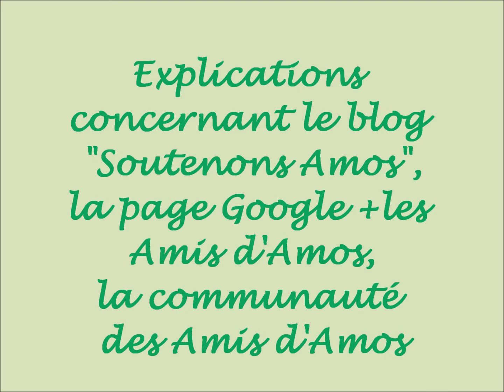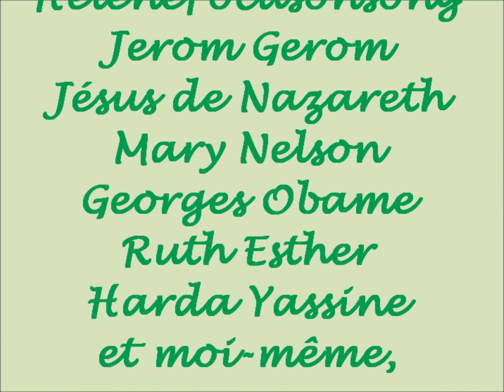Explications Blog Soutenons Amos,Page les Amis d'Amos,la communuté des Amis d'Amos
Communauté des Amis d'Amos et âge Google + des Amis d'Amos